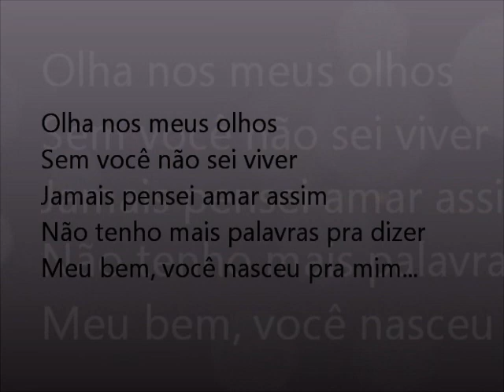amor eterno , Bruno Pettinato .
Confesso, não sei viver sem sorrisos, sem abraços, sem brincadeiras... Confesso não saber viver sem você, sem seu sorriso, sem seu abraço e sem suas brincadeiras. Confesso que preciso de você... te amo ;p